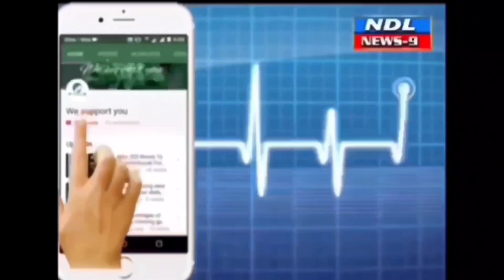నంద్యాల రెండు మూడు రోజుల్లో భారీ వర్షాలు అప్రమత్తంగా ఉండాలి..!nandyal news 9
Nandyal news 9 నంద్యాల. రెండు, మూడు రోజుల్లో భారీ వర్షాలు పడే అవకాశాలు ఉన్నాయని,నంద్యాల జిల్లాలో మోస్తారు నుండి అత్యధిక వర్షాలు పడనున్నట్లు ప్రాంతీయ వ్యవసాయ పరిశోధన సంస్థ అసిస్టెంట్ డైరెక్టర్ ఎం సి వెంకటేశ్వర్లు తెలిపారు.